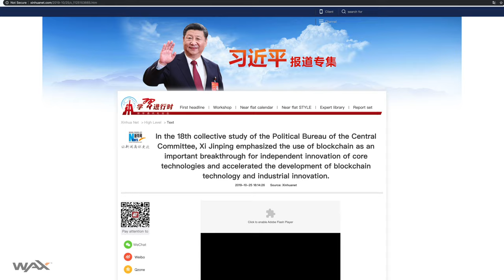WAX ON: What China Is Really Doing in Blockchain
Transcription
00:00   China embraces this Blockchain but not Bitcoin. So on October 28 2019, Xi Jinping, the premier China, announced this country would be seizing the opportunity and take a leading position in the development of Blockchain technology. Bitcoin skyrocket on the news and close the day up over 30%. Then a few days later the head of technology for the PBOC, that’s the People's Bank Of China, told banks that they need to start working on Blockchain stat. So it's official. China is putting a massive amount of energy into Blockchain development. The Chinese government considers Blockchain to be like the internet in terms of its potential effect on the economy. Now compare that to what's happening in the United States. The US Congress rates are somewhere between indifference to strongly dislike for Blockchain and Cryptocurrencies. I mean all you have to do is look at the way congress reacted
01:00   to Facebook when it said it was going to launch Libracoin, they did not like. So China is building the DCEP, the Digital Currency Electronic Payment system and China will probably issue a stable coin as part of that and make its Blockchain available to everyone in the country or everyone who follows their rules. So the plan is to get Chinese banks and giant Chinese payment networks like Alipay or WePay to adopt government run Blockchain and cryptocurrencies. So here's the question, is this good or bad for the broader crypto market? And I think this plays out in one of two ways. Scenario one, China freely allows it’s stable coins to be compared or trade with BTC and other cryptocurrencies. Now that would be huge. It’d would be great for cryptocurrencies broadly because you'd be giving a billion people access to ultimately a bunch of other cryptos. But the chances of that happening
02:00   are low. So on to scenario number two, China restricts the use of their government-run Blockchains and only the vetted Chinese citizens need apply. That, I think the chances of that are high.  China loves the Blockchain because controlling your monetary system is hard, but it's not hard to control centralized Blockchain. So how will the central government control Chinachain and Chinacoin. I think we can look at what China has done with their domestic video gaming industry as a potential model. So China has been worried about video games and their effect on young people for a long time but up until now, they’ve just nicely asked videogame publishers to make some volunteer changes. So restricting game play, the problem gamers, gamers that are playing way too much, but now they're getting serious. China’s
03:00   State Administration of Press and Publications, I love that name,  just issued a decree and it's clamped down. A clamp down on video gaming for minors. Basically anyone under 18 no longer can play at will. So in the largest video game market in the world of $40 billion annually, there's a new set of rules. What are these rules? Okay, first, there's a new real name registration system. All online gaming account have to be KYC that means know your customer and those account names in those games, they get referenced against a national database so you can’t lie if you’re under 18. Second, there are now strict controls over the length of time minors can play. One and a half hours a day on weekdays, three hours on weekends and no playing time between 10:00PM and 8:00AM when lots of the gamers play so that’s a real real limitation. And third, there’s
04:00   severe limits on how much money a minor can now spend around $50 a month. I think these new China video gaming controls are a useful framework for seeing how China will control its government blockchain projects. You've heard of the great firewall of China when it comes to internet controls, well welcome to the great payment wall of China. If you like my video, please subscribe or watch some of the other videos we have here.